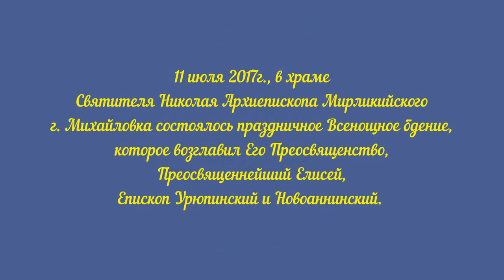Праздничное Всенощное бдение в честь Дня святых апостолов Петра и Павла.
11 июля 2017г., в храме Святителя Николая Архиепископа Мирликийского г. Михайловка Урюпинской епархии состоялось праздничное Всенощное бдение, которое возглавил Его Преосвященство, Преосвященнейший Елисей, Епископ Урюпинский и Новоаннинский.